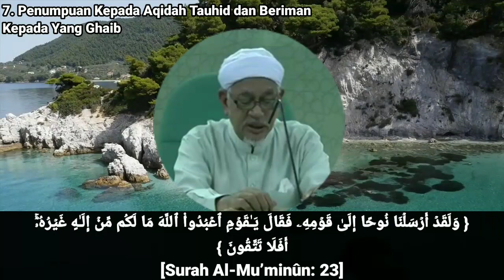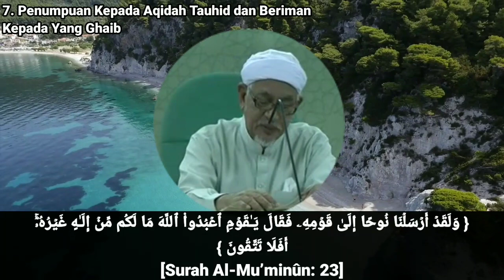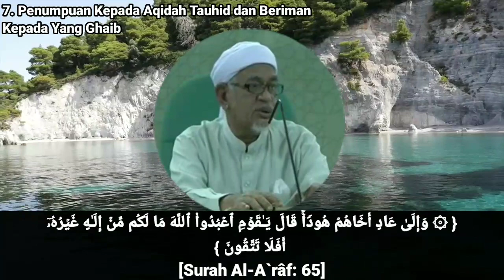Rukun Iman Ms 62-66 | Perjuangan Nabi-nabi & Rasul-rasul Membetulkan Aqidah Manusia Di Zamannya